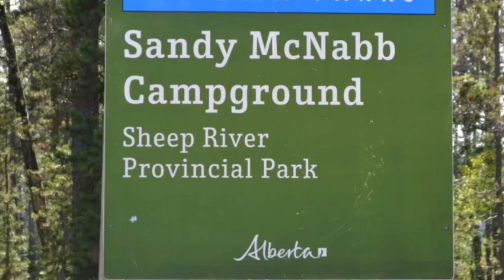Sandy McNabb campground | Sheep River Provincial Park | June 2023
Sandy McNabb campground is located 25km west of Turner Valley. 75km southwest of Calgary. Kananaskis Country Alberta. Sandy McNabb campground has 98 well treed campsites nicely suited for both RV’s and tents located within 3 separate loops. There’s also a few large group camping areas that are set up for a large events. This campground fills fast on weekends due to its close proximity to the City of Calgary. Amenities include camp kitchens, dry toilets, shower building, water pumps, picnic tables and fire pits. Some campsites have power some don’t.